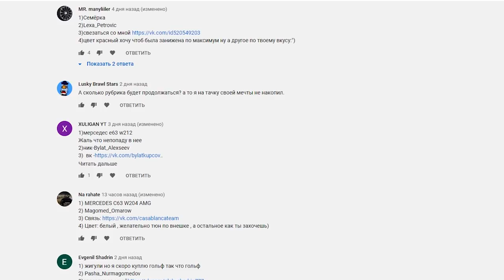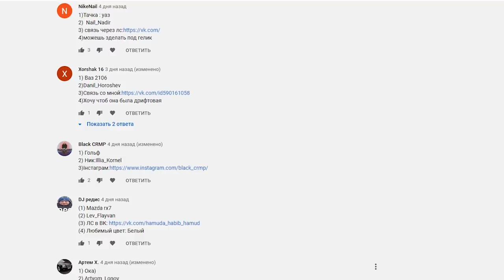ТАЧКА на ПРОКАЧКУ #1! СТАРТ НОВОЙ РУБРИКИ на БАРВИХЕ! ПРОКАЧАЛ ТАЧКУ ПОДПИСЧИКУ!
🔽Я в Instagram:
roman_kalina9

🔽Сервер: БАРВИХА #3

🔽Ник: Roman_Vendettta

🔽1lvl - прокрут рулетки на 2 уровне
🔽3lvl - 50.000$ на 3 уровне
🔽6lvl - 50.000$ на 5 уровне